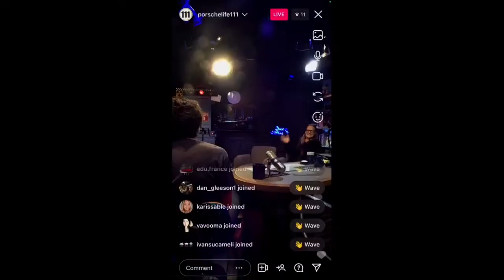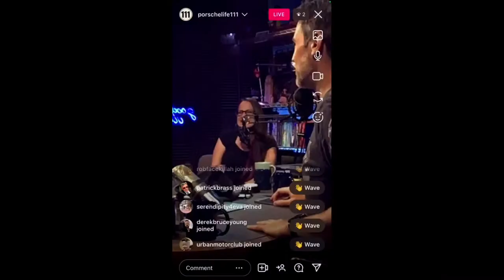BOGI'S GARAGE: "Without further ado..." LNP536 📡❤️⚡️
Thursday March 2, 2023 - Guest: BOGI

From All Girls Garage, Bogie’s Garage and a bunch of other Garages, we’ve got Bogi herself! It's another tangent show as we get to know our new best friend & spiritual match... Bogi goes places she's never gone and shares things she fears will lose her followers. PLEASE FOLLOW @bogisgarage to prove her wrong! This is a fun one... if you can keep up. THANKYOU for being with us! 🎙❤️✨

LNP is presented by Auto Immunity Foundation.  AIF is supported by viewers like you.

The HELLO DELI is your ONLY source for official Late Show with David Letterman merchandise.  Say hello to Rupert